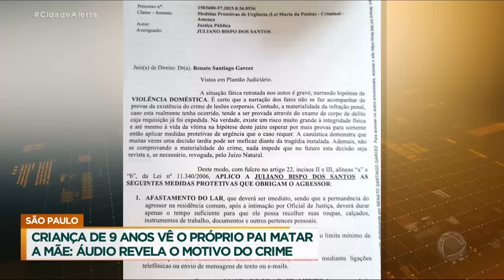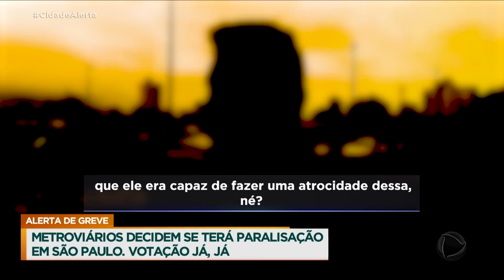Criança de 9 anos vê o pai matar a mãe no litoral de SP; homem não aceitava o fim o casamento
Uma mulher de 26 anos foi assassinada pelo ex-marido em Praia Grande, litoral paulista.  Juliano não aceitava o fim do casamento com Karina, e, segundo a família, ela tinha conseguido medida protetiva alguns dias antes, mas foi morta com golpes de faca dentro da casa onde morava com o marido. O crime foi na frente do filho do casal, de apenas 9 anos. Um áudio enviado por Juliano para um amigo, revela ameaças de morte dele, alegando uma suposta traição. Depois de matar Karina, segundo a família, Juliano teria tentado simular um suicídio. Os dois foram levados para o hospital e Karina lutou pela vida por seis dias, mas não resistiu. Juliano sobreviveu e está sob custódia policial, e alega legítima defesa.